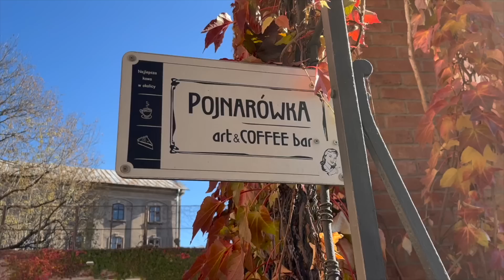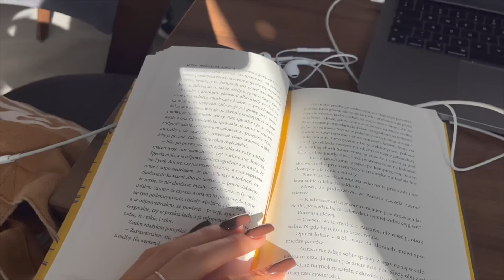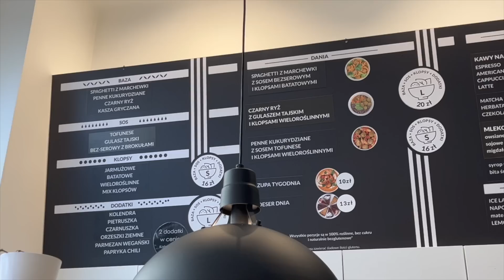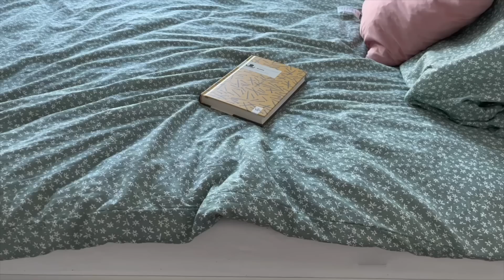Dzień studenta w Krakowie | jedzonko, kawka, piercing, vintage shopy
Hejka, dzisiaj przychodzę do was z filmem o tym co robię w Krakowie, gdy nie idę na uczelnie. Razem zwiedzamy Kraków a w tym: kawiarnia, dobre jedzonko, piercing i vintage shopy. Kraków jest dla mnie nowością i bardzo cieszę się, że mogę tutaj być. Zapraszam was do oglądania. Jeśli film ci się podoba pamiętaj o zostawieniu łapeczki. To bardzo pomaga w rozwijaniu kanału.